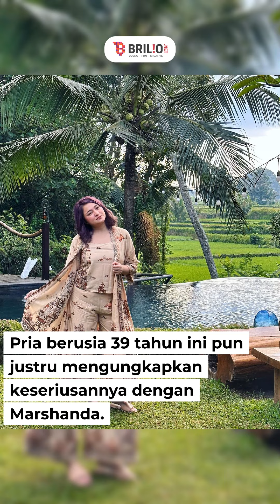Pasang badan untuk Vicky Prasetyo, Marshanda ungkap alasan nyaman dekat dengan eks suami Angel Lelga